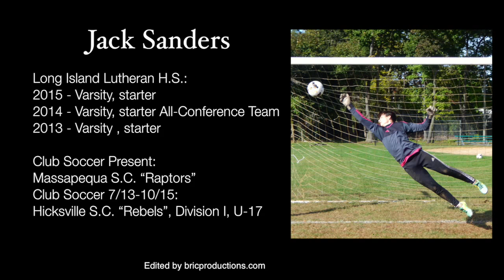Jack Sanders Goalkeeper 2015 Soccer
POSITION:     Goalkeeper
HEIGHT:              5'11"

Long Island Lutheran H.S.
Brookville, New York